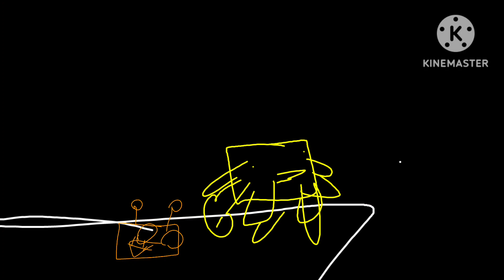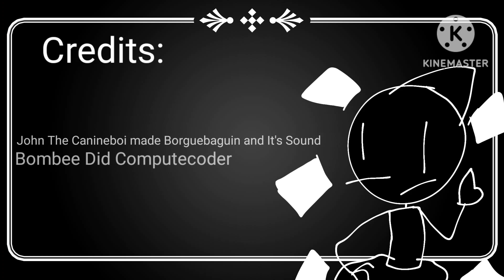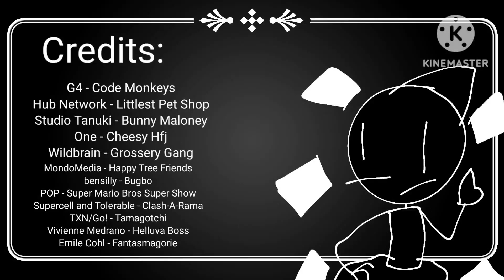Teletoonmax - Full Song!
There You Go Now Shut Up
also james your not my boss

Credits are in the End of the Video